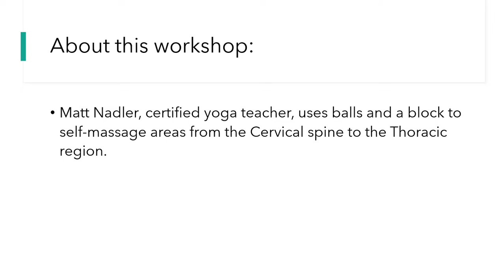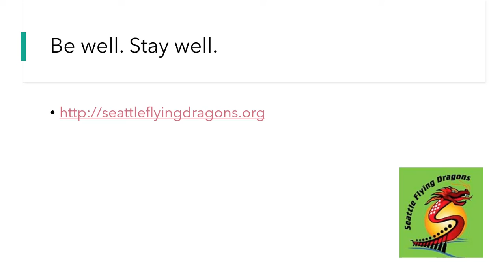SFDBC - Upper Back and Neck Workshop with Matt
Matt Nadler, certified yoga teacher, uses balls and a block to self-massage areas from the Cervical spine to the Thoracic region.

Props for this workshop:
 * Yoga mat or thin carpet (nothing squishy)
 * Yoga block or thick book
 * 2 balls
 * Matt’s choice of balls are Yoga Tune Up balls.  But other balls can be used if you don't have the YTU balls.  Tennis balls, hard rubber balls, lacrosse balls, etc.